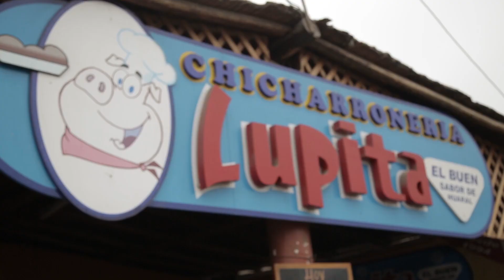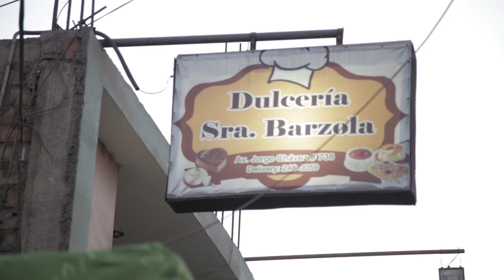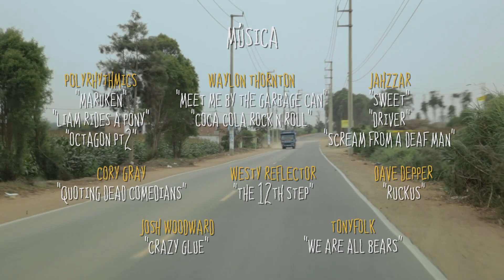El mejor Chancho al Palo del Mundo. Viaja y Prueba en Huaral.